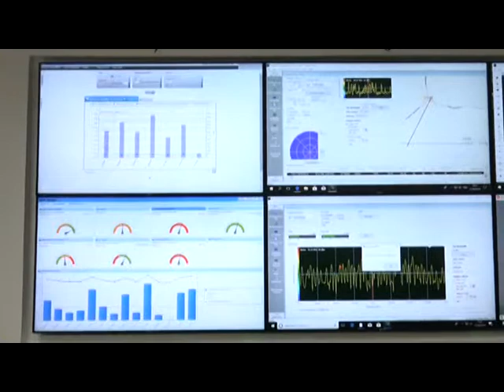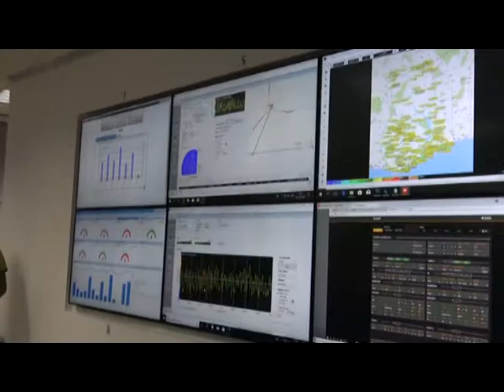KELNI GVG MEDIA TOUR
All is set for the smooth take of the common platform system to monitor telecommunications industry in Ghana. The equipment for this operation have been installed at the premises of the National Communications authority, NCA. With this development, the NCA and the Ghana Revenue authority will be able to monitor and generate their own data and obtain the exact revenue due them.